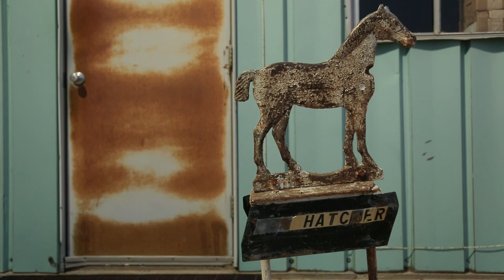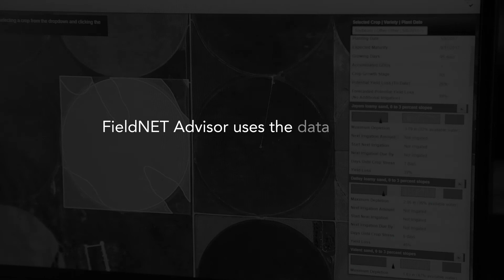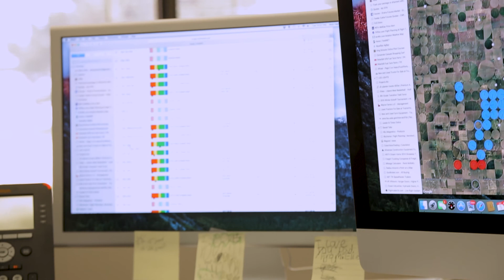FieldNET Advisor® Grower Insights feat. Nick Hatcher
Nick Hatcher of Liberal, Kansas explains why FieldNET Advisor is a tool he will use for years to come.

This groundbreaking new tool from FieldNET® by Lindsay gives you the information you need to make faster, better informed irrigation decisions.

Here’s how FieldNET Advisor will benefit your operation:
• Saves time – Provides quick and easy-to-understand irrigation management recommendations and alerts
• Improves yield output and crop performance – Helps avoid crop water stress and nutrient leaching
• Increases profits and sustainability – Reduces overwatering, saving related input costs

Science + data + technology = simple recommendations.
FieldNET Advisor combines more than 40 years of crop and irrigation research with FieldNET’s proven technology platform to provide simple recommendations on when, where and how much to irrigate.

Find out how FieldNET Advisor will simplify your operation – visit FieldnetAdvisor.com or contact your local Zimmatic® dealer.